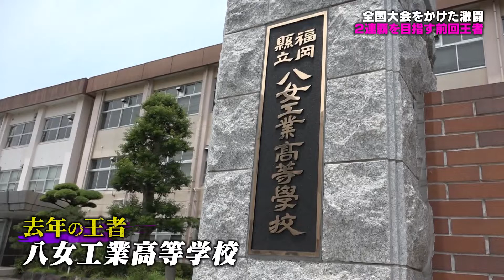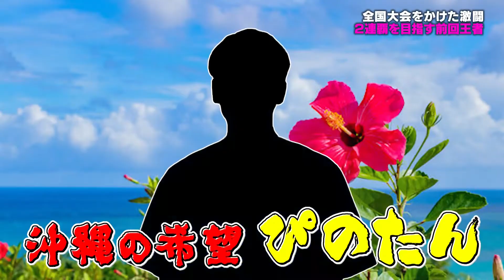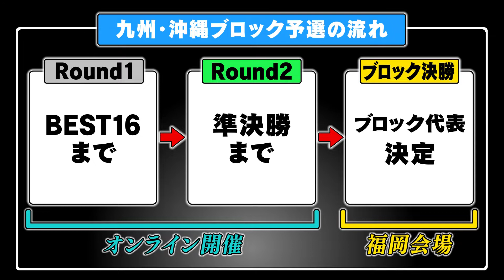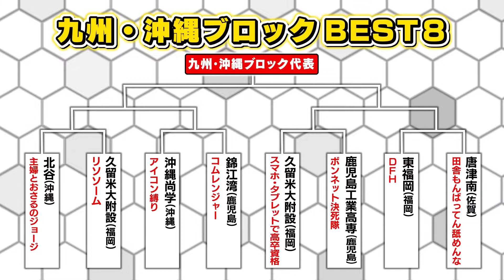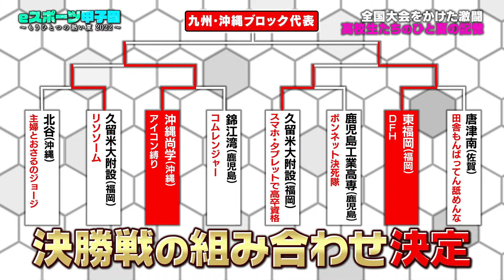【STAGE:0】九州･沖縄ブロックの激闘【eスポーツ甲子園】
熱狂のうち幕を閉じた国内最大級の高校eスポーツの祭典STAGE:0
7月に開催された九州・沖縄ブロックの激戦をYouTube公開

番組では「クラッシュ・ロワイヤル」（通称：クラロワ）に注目
前回王者の八女工業を始め
チーム力は今大会随一の鹿児島・錦江湾
福岡のマンモス高・東福岡
今大会最強プレイヤー「ピノタン」擁する沖縄尚学

全国大会出場の座をかけ火花を散らす
高校生たちの熱い戦いが幕を開ける！

なんと！今回は解説として
クラロワ界のインフルエンサー「みかん坊や」さんが出演！
勝負のポイントを分かりやすく解説してくださっています

『eスポーツ甲子園～もうひとつの熱い夏2022～』
8月11日（木･祝）午後3時24分
※福岡・テレＱで放送